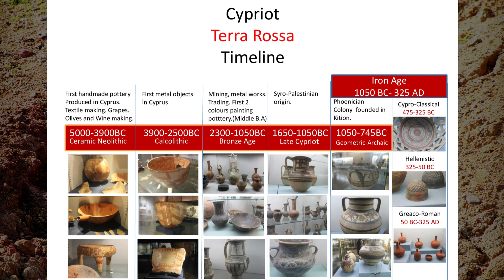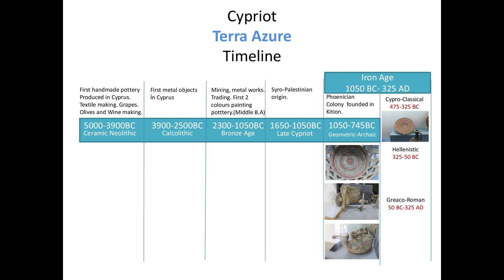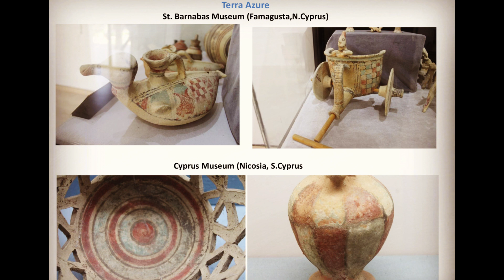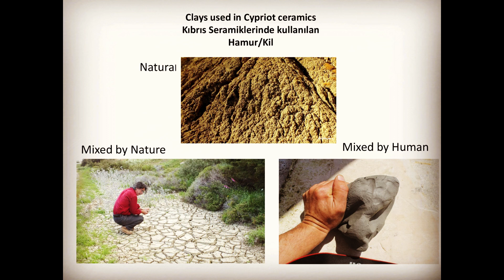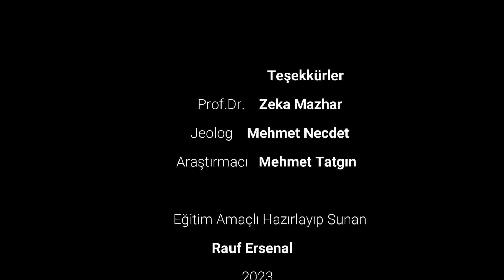6. BÖLÜM "Antik Çağ Kıbrıs Seramiklerinde Kullanılan Pigmentler"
"...Kıbrıs'ta seramiğin keşfiyle birlikte üretilen seramiklerde pigment kullanımı da çağlar boyunca devam etti. Kullanılan bu pigmentlerin çeşitleri konusunda yaptığım araştırmalarda 4 ana rengin öne çıktığını gözlemledim. İlk kullanılan pigment Terra Rosa yani kırmızı toprak idi. onun ardından Manganez (Siyah), Hematit (Kırmızı) Terra Umbra(Koyu Kahve), Sienna ( Ham halde sarı ancak piştiği zaman kırmızıya dönen mineral), Sepiolit (Beyaz) ve Terra Azure (Mavi). Terra Rosa, Hematit ve Sirenna (Kırmızı), Mangan ve Terra Umbra (Siyah), Sepiolit (Beyaz) ve Terra Azure (Mavi) olarak sınıflandırdığımızda 4 ana renk karşımıza çıkmaktadır. Önceleri monochrome (Tek renk) yapılan çalışmalar, daha sonra bichrome (İki renk) ve polychrome (iki renkten fazla) olarak devam etti. Ancak, polychrome üretimler özellikle Arkaik dönemde ve çok az yapıldı. "